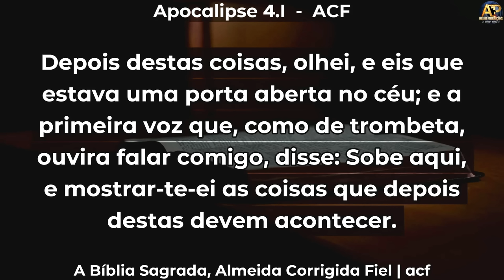PR. CLAUDIO GAMA - APOCALIPSE 4 - APRENDENDO COM A VISÃO DE JOÃO